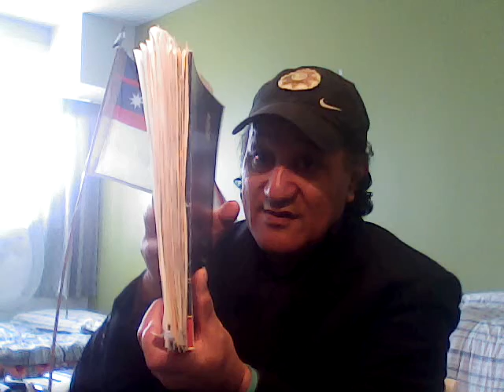A BAIL BOND IS A CONTRACT OF 2 LIVE PEOPLES TRUST SIGNING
John Wanoa BAIL BOND to release me from prison had a name that I don't use I signed beside Hoani Wanoa my normal signature signed as John Wanoa natural man signature and Birthday 8th August 1949 living at 07B/16 Park Ave Otahuhu AND the other man called HOANI (JOHN) WANOA signed his Signature as someone with a name like mine living at the same address but not me using a different Birth date as 8th August 1964 So now I will subpoena that man that CIB Detective Natalie Flowerdew-Brown created called  HOANI (JOHN) WANOA or Hoani Wanoa to the High Court of Admiralty in London with her and Shannon Withers Barrister and the Deputy Registrar of Auckland District Court I caught out using Corrupted Charge Police Arrest Documents she arrested me with that the Judge received stolen Money from an Account I am the owner of its Inheritance I claim back from this man Hoani Wanoa and HOANI (JOHN) WANOA Natalie Flowerdew-Brown Invented

In Law it takes two live people to make a signed CONTRACT that I signed and Hoani JOHN WANOA signed NOTE that I cannot make a CONTRACT with myself so I am accusing the other Signatory Of FRAUD and CORRUPTION of the Documents the Judge Dismissed the case against me with. The case is now

John Hoani Wanoa and MOAI POWERHOUSE GROUP LIMITED LIMITED UK LONDON and British Navy Military Government as LEVY CREDITOR Commercial Contract Partners

Versus

Shannon Withers Barrister (Vulcan Chambers) Auckland New Zealand LEVY DEBTOR ₤1 Trillion Pound Bounty

CIB Police Detective Natalie Flowerdew-Brown LEVY DEBTOR ₤1 Trillion Pound Bounty

Deputy Registrar Auckland District Court on 22 August 2016 LEVY DEBTOR ₤1 Trillion Pound Bounty

James Pierce Brown Landowner 77 Cook Street Auckland LEVY DEBTOR ₤1 Trillion Pound Bounty

Simon Brent Rowntree Landowner 77 Cook Street Auckland LEVY DEBTOR ₤1 Trillion Pound Bounty

In the High Court of Admiralty Rolls Building Fetter Lane London UK

CITATIONS
257 Using forged documents

(1)

Every one is liable to imprisonment for a term not exceeding 10 years who, knowing a document to be forged,—
(a)

uses the document to obtain any property, privilege, service, pecuniary advantage, benefit, or valuable consideration; or
(b)

uses, deals with, or acts upon the document as if it were genuine; or

causes any other person to use, deal with, or act upon it as if it were genuine.

(2)

For the purposes of this section, a document made or altered outside New Zealand in a manner that would have amounted to forgery if the making or alteration had been done in New Zealand is to be regarded as a forged document.

Compare: 1961 No 43 s 266

Section 257: replaced, on 1 October 2003, by section 15 of the Crimes Amendment Act 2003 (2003 No 39).